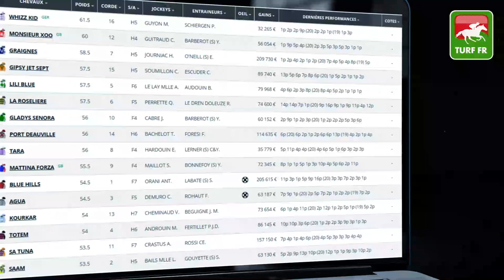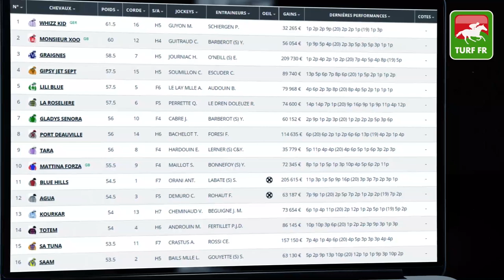Minute Quinté TURF FR : PRIX DE LA COTE DE NACRE - Lundi 9 Aout 2021 - Clairefontaine 🏇 PMU #248853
🥇 Retrouvez le pronostic exclusif de notre expert Turf Lucius Simenon pour le PRIX DE LA COTE DE NACRE  le Lundi 09 Aout 2021 à l'hippodrome de Clairefontaine en France.

✅ Les partants de la course PMU : R1C1 - PRIX DE LA COTE DE NACRE :

✅ NOS LOGICIELS TURF :
✔️ Logiciel TURF INFO Professionnel Edition: